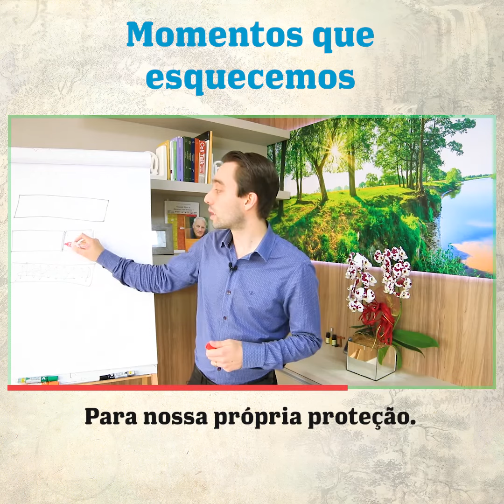Esquecer para se proteger | Ivan Bonaldo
Vai acontecer com você! E não estou falando só de você esquecer momentos difíceis da sua vida, mas vai acontecer do seu paciente ter dificuldades de lembrar alguns fatos da sua vida.

Conheça também a Leis Biológicas Experience, o evento de profissionais a favor da vida: